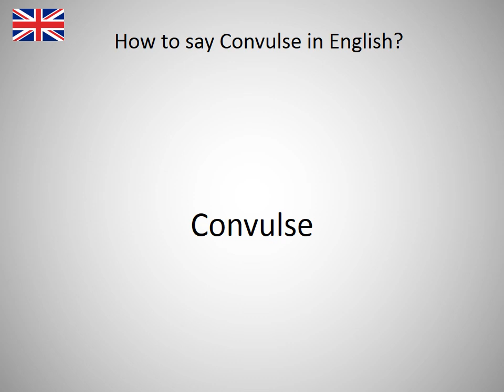How to say Convulse in English?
How to say Convulse in English? Learn the pronounciation Convulse! How to Pronounce Convulse. Expand your vocabulary, learn English words. Practice English online. Use this free pronunciation guide to practice words at a time. Learn English for free. Thank you for viewing, please like or subscribe! hoe om te sê, si të thuash, እንዴት እንደሚናገር, wie sagt man, comment dire, come dire, como dizer, как сказать, nasıl denir, cómo decir, 怎么说, πώς να το πω, hoe zeg je.